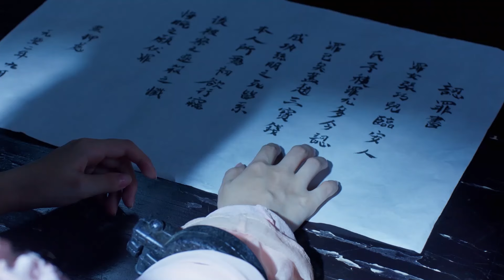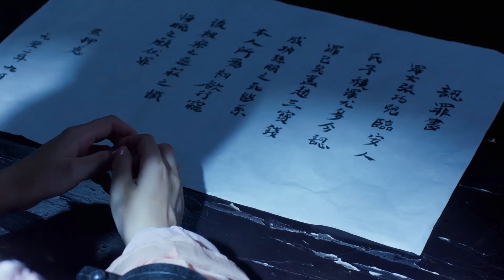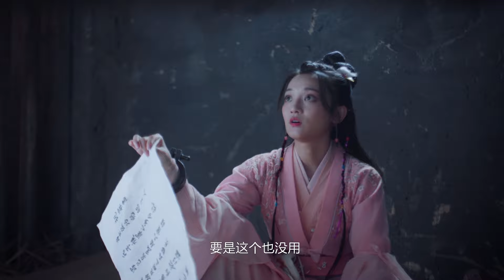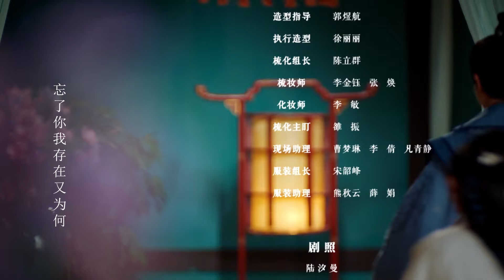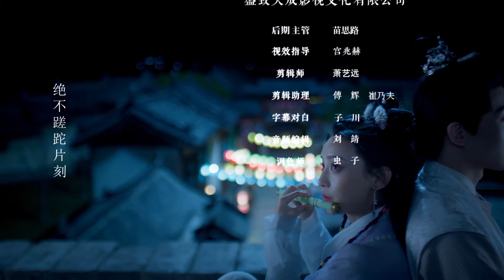[Multi-sub]《聘猫记》第16集丨于轩晨 尚璇 李政霖 蒋未 王艺潇 张敢敢 My Cat Burglar EP16【捷成华视偶像剧场】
《聘猫记》
导演：曹国莉
主演：于轩晨、尚璇、李政霖、蒋未、王艺潇、张敢敢、赵康玮、李嘉欣
集数：24

剧情简介：
拥有一身驯猫之术的张巧儿开了一间“聘猫馆”，城中有需要狸奴的人家都会去店里挑选狸奴带回家。谁料城中赵家家主被杀案将老板娘张巧儿牵扯进去，而在寻找真相的过程中张巧儿又结识了临安府老实小捕头马青山。随着案情的深入，张巧儿的另一重身份也慢慢揭开，原来她竟是民间有名的“小贼猫”，也是马青山一直追捕的对象。张巧儿和马青山在你追我逃间喜欢上彼此，破除了信任、生命和身份的危机，最终他们一起在错综复杂的案情中揪出了幕后真凶，守护了临安的祥和的生活。